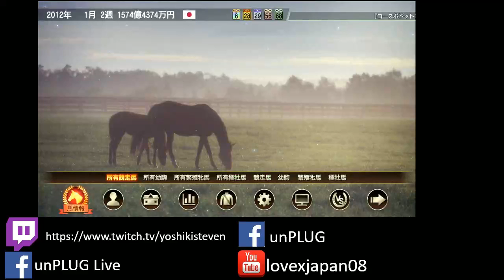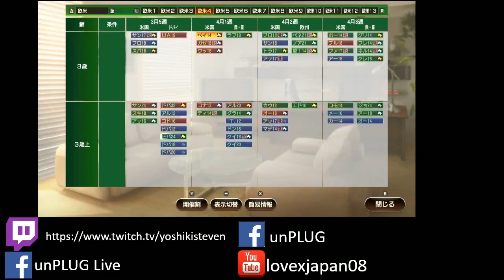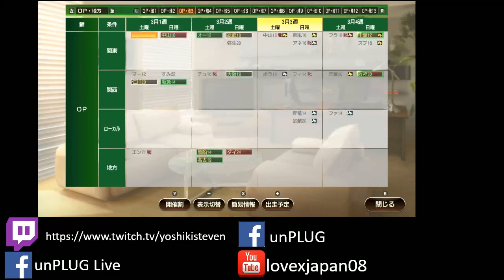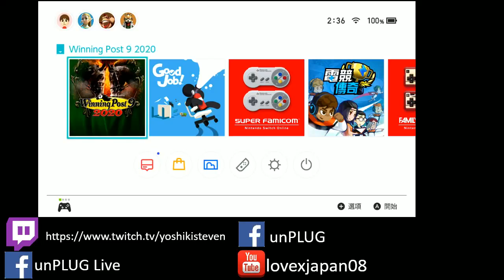unPLUG Live Winning Post 9 2020 (51) 6/5/20